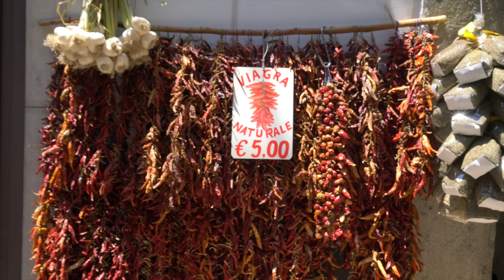5 THINGS YOU NEED TO KNOW WHEN VISITING THE AMALFI COAST // Travel Guide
We went to the Gulf of Naples and the Amalfi Coast - we ate a lot of food and went on a few boats. Here are our tips if you're thinking of visiting this beautiful part of Italy.

Locations:
- Sorrento
- Amalfi
- Positano
- Capri

Shot on a DJI Mavic Pro and Sony A7Rii with a 35mm lens.

We're Eliska and Jack - two twenty-somethings living in London but escaping as often and to as many places as possible. Our channel is about finding adventure if you're time or money poor.